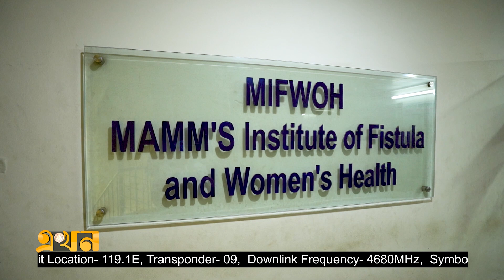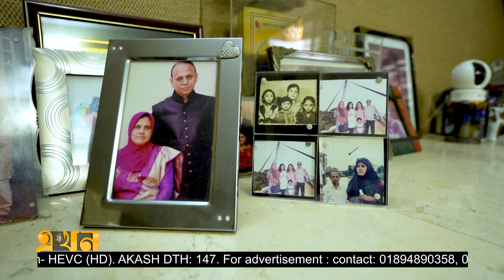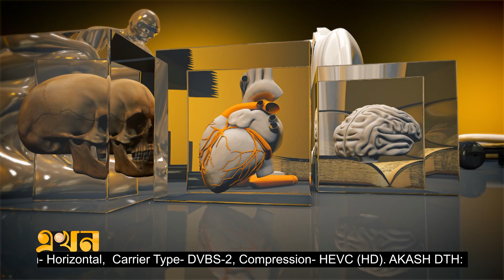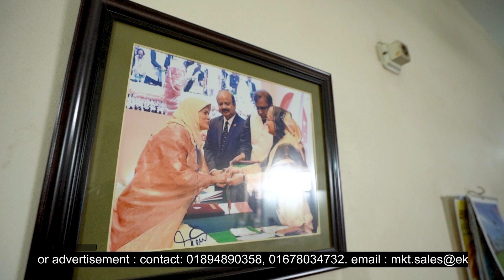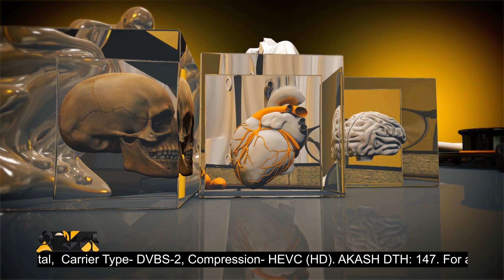চিকিৎসার পরও কেউ সুস্থ না হলে অপরাধী মনে হয় | হৃদয়ের গল্প, পর্ব-১৯ | Hridoyer Golpo | Ekhon TV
অতিথি:
অধ্যাপক ডা. সায়েবা আখ্তার
প্রতিষ্ঠাতা, মাম্স ইনস্টিটিউট অফ ফিস্টুলা অ্যান্ড উইমেন্স হেলথ

অধ্যাপক ডা. মো. জাহাঙ্গীর কবির
সাবেক পরিচালক, ন্যাশনাল ইনস্টিটিউট অব কিডনি ডিজিজেস অ্যান্ড ইউরোলজী

সঞ্চালনা: মুজাহিদ শুভ

Our Office Address:
EKHON TV
City Park Lane
19, Hatkhola Road, Wari
Dhaka-1203
Bangladesh